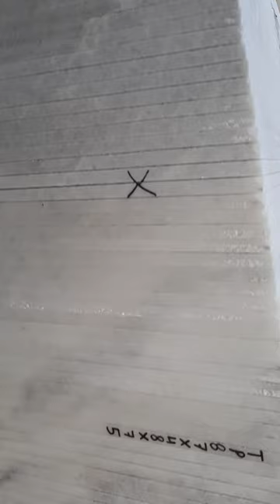Agariya marble super white quality in Kishangarh mob.no.9829278170,,7014664102